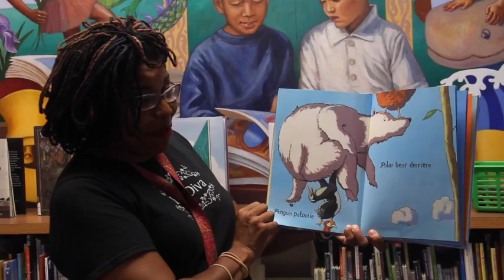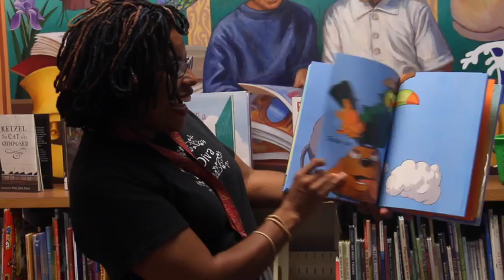Storytube #84: Chicken Cheeks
The Lansdowne Library reads "Chicken Cheeks" by Michael Ian Black and Kevin Hawkes.